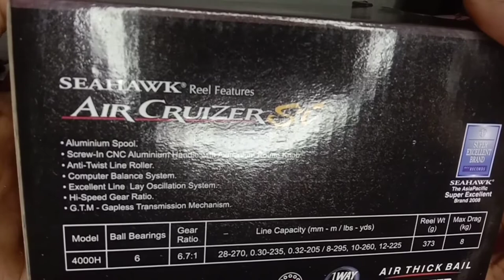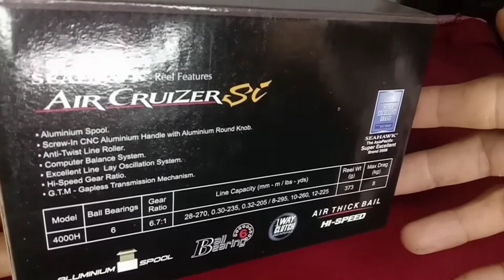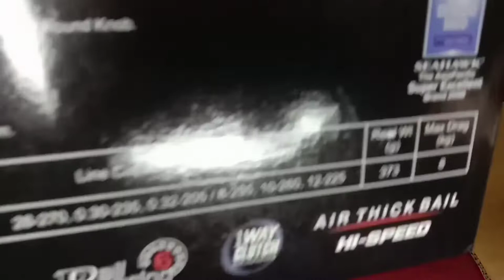Reel terbaru seahawk air cruiser si 4000H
seahawk air cruizer si 4000H